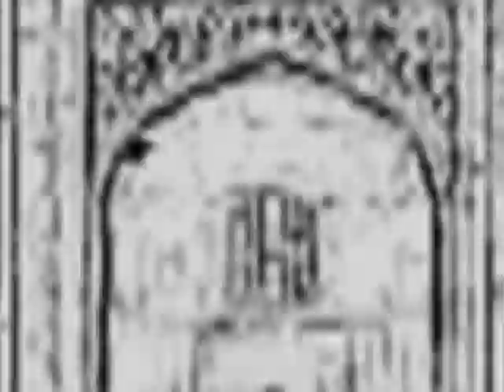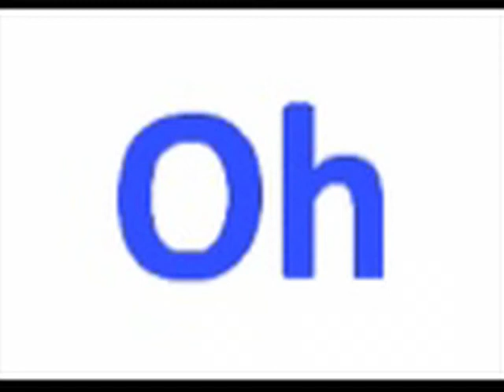International Love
remix music video made by all still pictures
change of pace but this is my school project. enjoy!!!